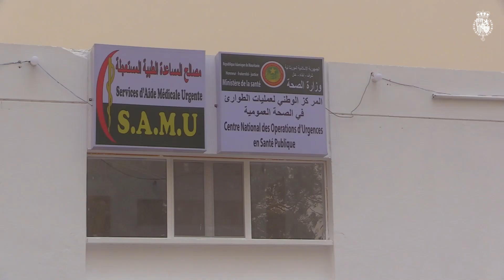Visita al Centro de Emergencia (SAMU)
En la mañana del jueves, día 2, Su Majestad la Reina visitó el "Proyecto de Innovación Agrícola Reina Letizia", ubicado en la parcela de la Región de Nouakchott. Allí, y tras ser recibida por la ministra de Acción Social, Infancia y Familia y una palabras de bienvenida de la presidenta de la Región, Doña Letizia descubrió una placa que conmemora su visita a este Proyecto y recorrió el invernadero, sus semilleros y plantas a trasplantar, la cabecera de riego y abono del sistema de goteros y la parcela, con sus plantaciones en curso, trabajos y formación.

El siguiente punto de su viaje fue el Centro de Emergencias (SAMU). En todo momento, y acompañada por la ministra de Acción Social, Infancia y Familia, la Reina y del resto de autoridades, visitó una ambulancia equipada para emergencias, al tiempo que le fueron explicadas las actividades realizadas en el proyecto y las principales líneas de acción, visitando las instalaciones del Centro, concretamente el centro de atención telefónica, el aula de formación y la farmacia, con explicaciones incluidas sobre la formación impartida en sus instalaciones. A continuación, Doña Letizia se dirigió hacia el Centro Zayed donde, junto a Su Excelencia la Primera Dama de la República Islámica de Mauritania, asistió a la proyección de un vídeo sobre sus actividades del Centro, visitó las instalaciones y una exposición de los trabajos realizados por los niños con trastorno del espectro del autismo (TEA).